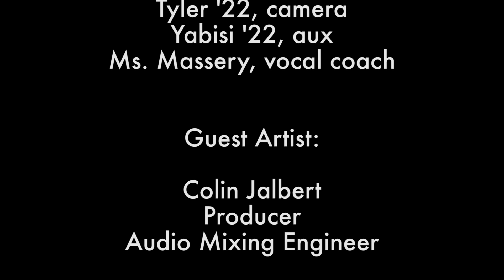Tannery Sessions - Dreams - Colin Jalbert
Inspired by the resurging popularity of the classic song and adapting to the limitations of the Covid-era, the Darrow Music Collective delivers their unique take on Fleetwood Mac’s “Dreams.” This video was shot in one take featuring a cast and crew of students along with the looping production and audio mixing from our guest producer, Colin Jalbert. Enjoy the first Tannery Sessions video of the 2020/21’ school year.